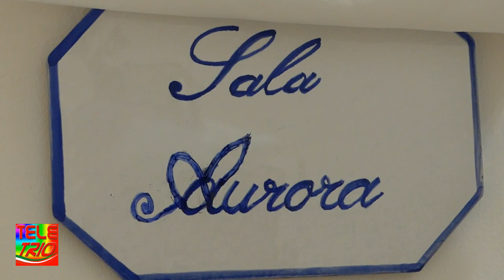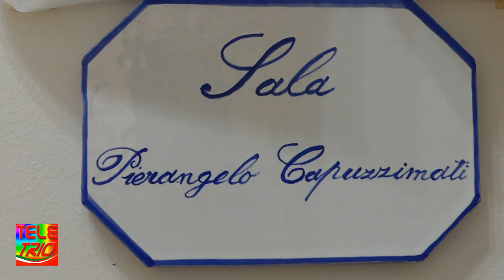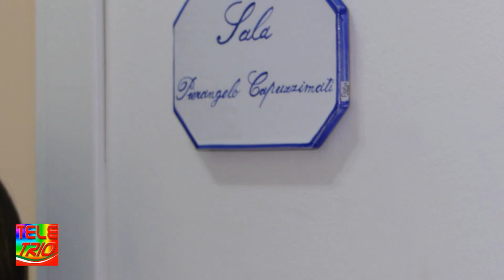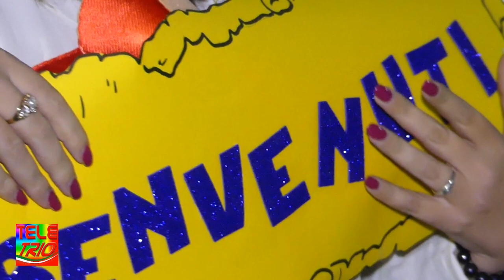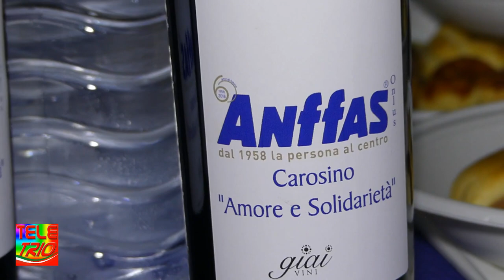ANFFAS sede di Carosino (Ta)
2 Ottobre 2021 inaugurazione della nuova sede Anffas di Carosino (TA)